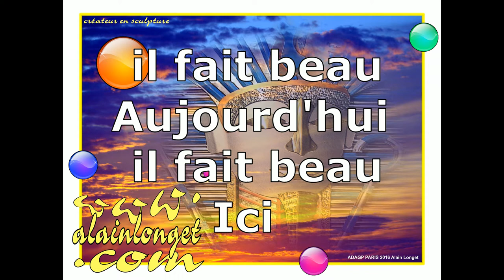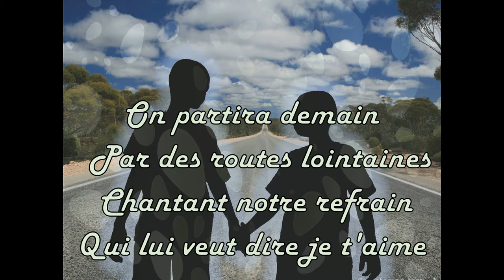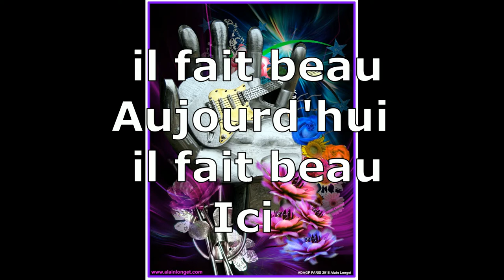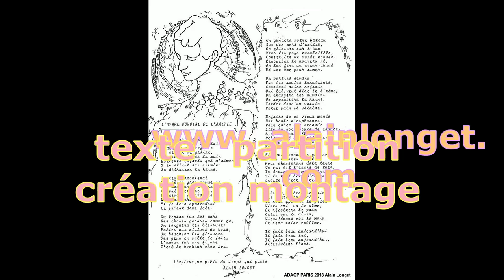Hymne mondial de l'amitié texte inteprétation chant Alain longet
Hymne mondial de l'amitié et de la paix . Ecrit en 1978 par Alain Longet artiste sculpteur